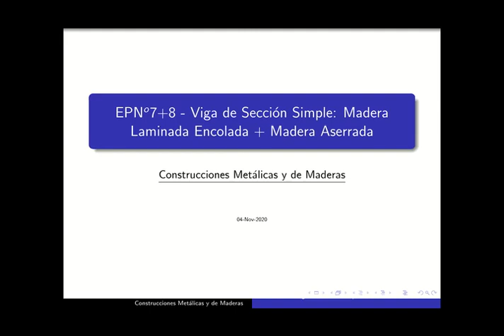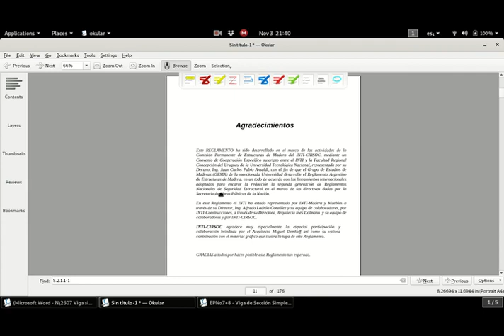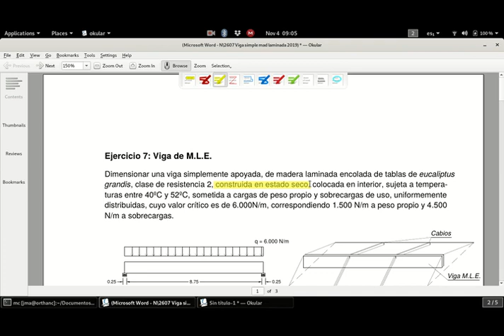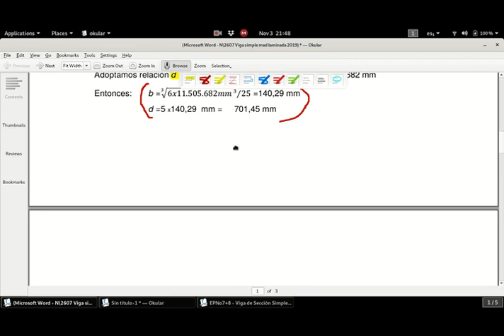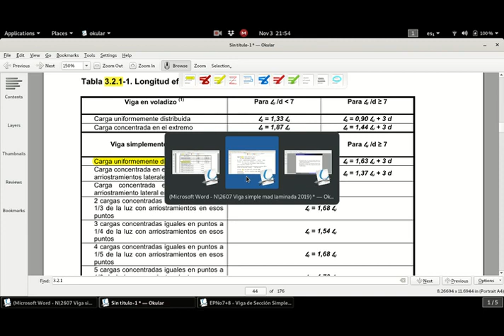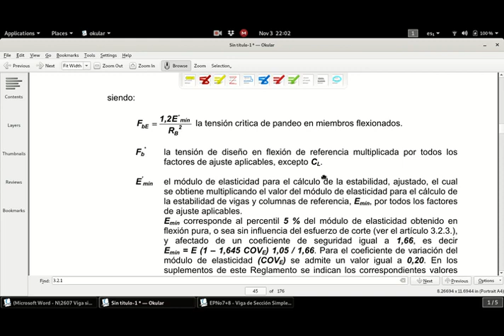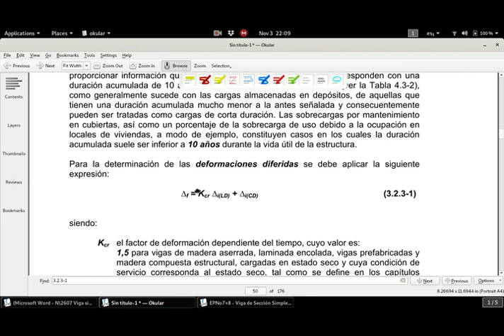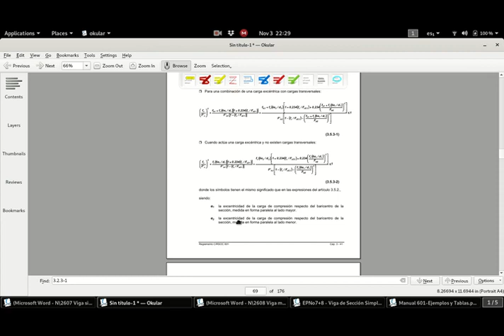Construcciones de Madera - Prácticos 7 y 8